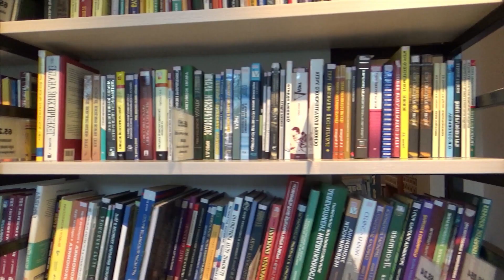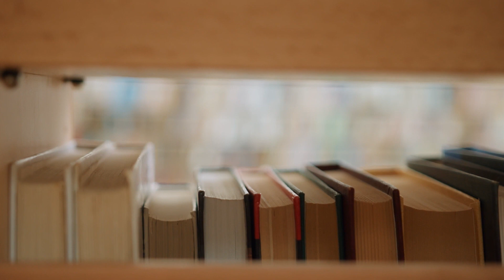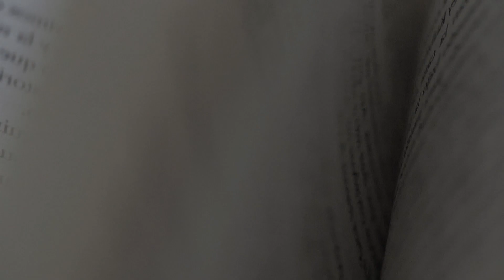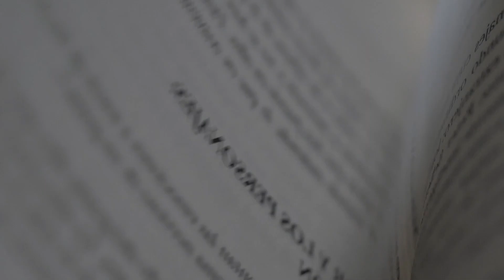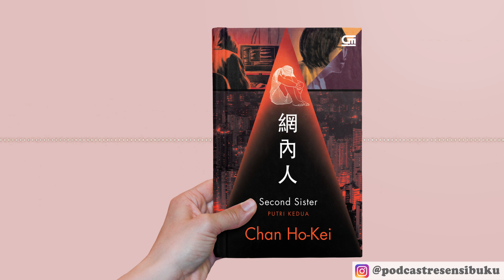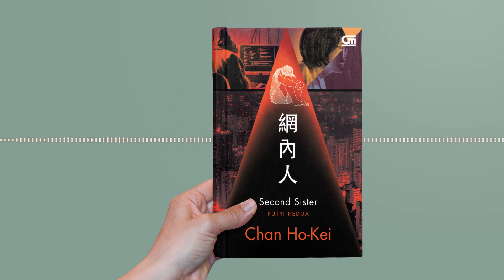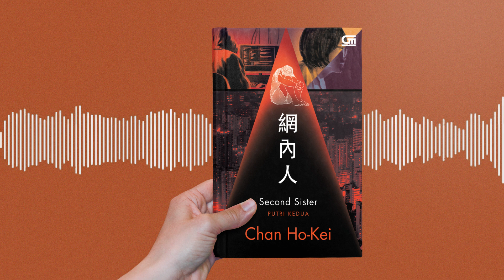Resensi Buku Second Sister karya karya Chan Ho-Kei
Resensi Buku Second Sister (Putri Kedua) karya Chan Ho-Kei. Diulas oleh Hestia Istiviani (@hzboy1906).

Podcast Resensi Buku GPU x PODLUCK merupakan kolaborasi antara Podcast Main Mata, Gramedia Pustaka Utama, Gramedia Digital, dan Goshen Swara Indonesia, dengan didukung oleh Jaringan Podluck.